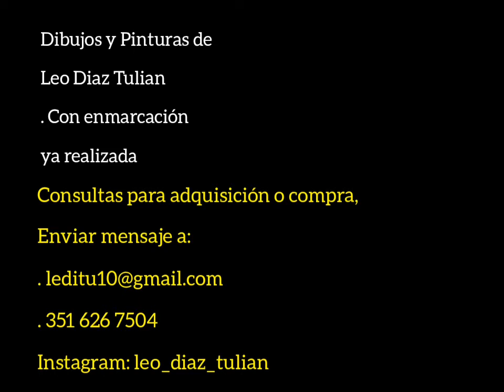Mis Obras (Dibujos, Pinturas y Diseños) - Leo Diaz Tulian / Volumen 2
Mis Obras (Dibujos, Pinturas y Diseños) - Leo Diaz Tulian .